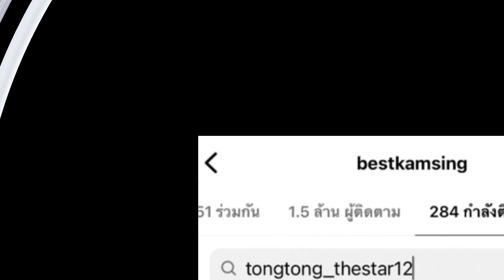ยังไงกันแน่ โซเชียลงง เปิดภาพเบสท์ ตงตง เล่นน้ำสงกรานต์!!